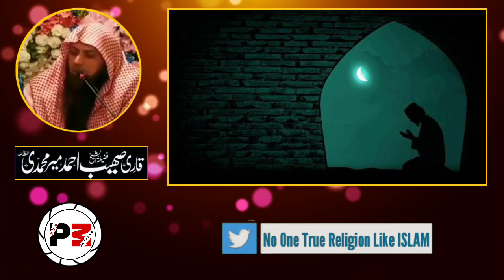3 Ayatain Jin Ko Samjhna Zarori Hai | Qari Sohaib Ahmed Meer Muhammadi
3 Ayatain Jin Ko Samjhna Zarori Hai | Qari Sohaib Ahmed Meer Muhammadi 2020